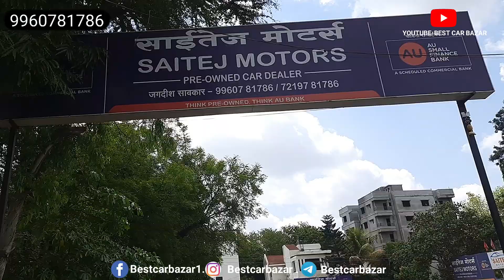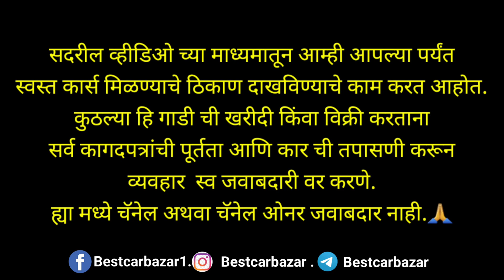🔥लो बजेट सेकंड हॅन्ड कार्स चा सेल, Best Budget Car In Nashik,Second Hand Cars For Sale In Nashik🔥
संपर्क .
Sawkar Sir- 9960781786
Cal Time 10am To 9 Pm
Saitej Motors.Beside Innayat Cafe.Vinay Nagar.Nashik Mumbai Road. Nashik.